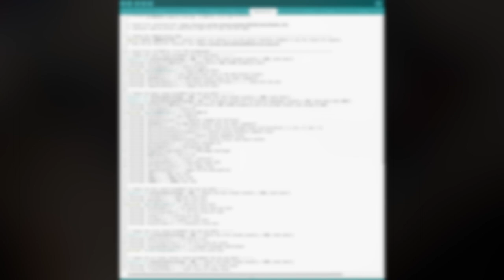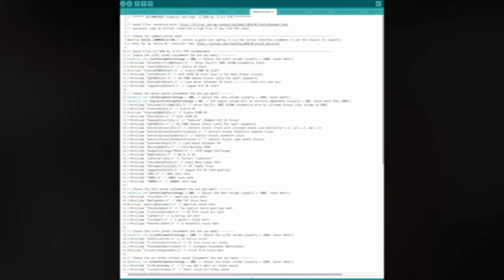Arduino ESP32 RC Sound And Light Controller: Important Software Update!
In this video, I’m going to show you my new, ESP32 based Arduino RC engine sound unit

In this video, iIm going to show you new amazing features, which were introduced with the new SW update V1.8:
- Throttle dependent engine volume makes it way more realistic
- Tic-Tac sound for indicators (blinker)

Features & improvements, compared with old version for ATmega328P:
- better sound quality, sampling rate up to 22’050Hz, instead of 16’000
- real DAC outputs, no R/C filter circuit required
- easier sound file conversion thanks to bitlunis conversion tool (link above)
- the variable speed engine sound can play at the same time as an additional sound with fixed speed (a horn or a siren for example)
- more sounds in better quality available
- special sounds included like: „Martinshorn“ fire truck horn, US Police siren, Swiss post bus horn, train horn, car horn, MAN TGA truck horn
- Engine sounds for: Land Rover Defender V8, ford Mustang, Chevy Nova, Dodge Challenger, MG B GT V8, LaFerrari, V8 Trophy Truck, Scania V8, Ural V8, Kenworth, Detroit Diesel
- Air brake sounds
- Output for vibrating motor, which simulates engine vibrations
- Many light functions like headlight, tale light, brake light, indicators, blue light, foglight, sidelights
- 4 RC servo signal inputs
- 13 light outputs

Material links:
- ESP32 board
- PAM8403 amplifier
- Small speaker
- Big Speaker
- Jumper wires

Now go and build your own!